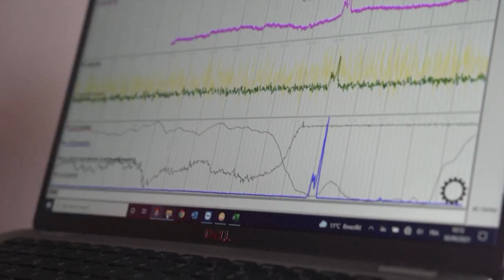Vor Belgiens Küste - fliegender "Schnüffler" entlarvt Stinkeschiffe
Im Seekorridor vor Belgien kreist ein Doppelpropellerflieger über riesigen Frachtschiffen, nimmt Spuren ihrer Abgase auf und unterzieht sie vor Ort einer Schwefel- und Stickstoffanalyse. Schiffe riskieren saftige Geldstrafen, wenn die Werte zu hoch ausfallen.